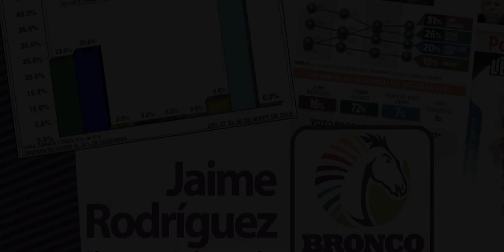Bronco Independiente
Corazón, Voluntad y Ganas Para Resolver Las Cosas